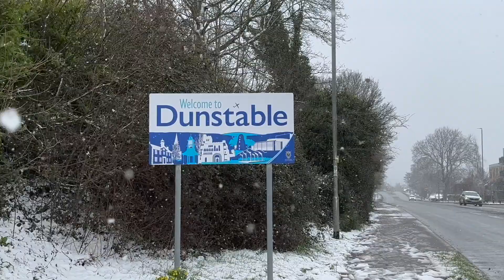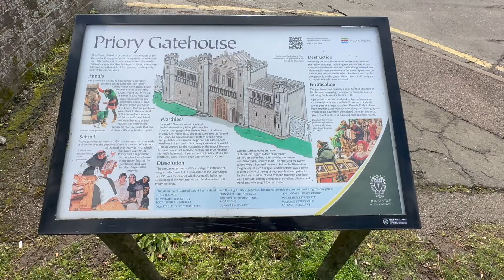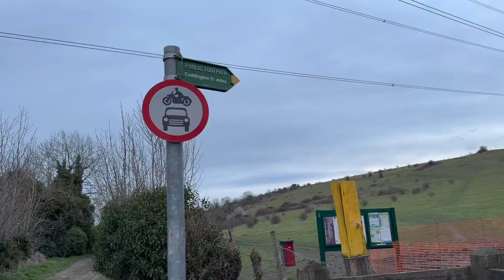A day on GP placement (Cambridge Medicine Vlog!)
Join me on a day in the life on GP placement!

My applying to medical school series 🏥 for detailed advice for each stage of the application process 🚑

My name is Rohan. I'm a 4th year medical student studying at Robinson College, Cambridge 🏫. I make content about medicine🩺, study tips📚, productivity⏰,  and life🏃‍♂️

Socials & Links 📣

I really hope this video has been useful and/or fun for you 🤩 If so, please show it some love and drop a like 👍 & comment!